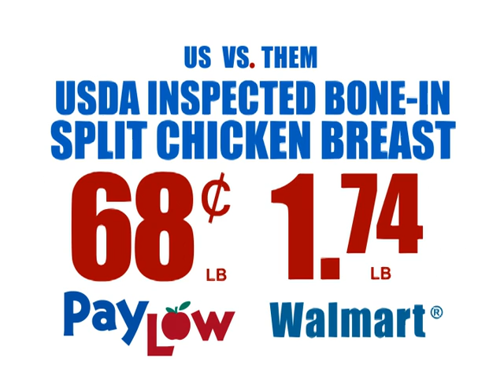paylow_tag1v_23